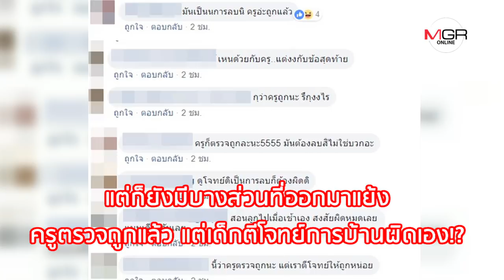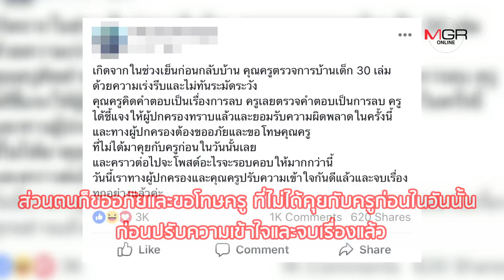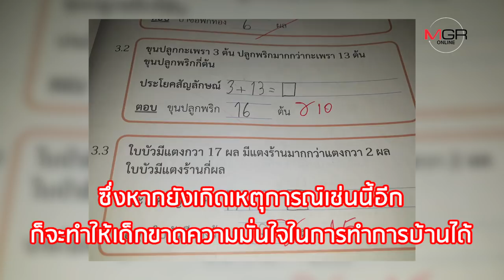เฉลยปัญหาคณิตฯ สุดปวดหัว ที่แท้ครูตรวจการบ้านผิด